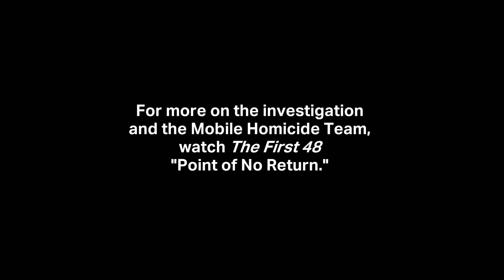The First 48: Witness Sees Victims The Day They Are Murdered | A&E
Detectives interview a witness who had contact with their victims the day of the murders, in this clip from Season 18.

Watch new episodes of The First 48 Thursdays at 9/8c, and find more mini episodes in this playlist

"The First 48" follows the nation's top police departments during the critical first 48 hours of murder investigations, giving unprecedented access to crime scenes, interrogations, and forensic processing.